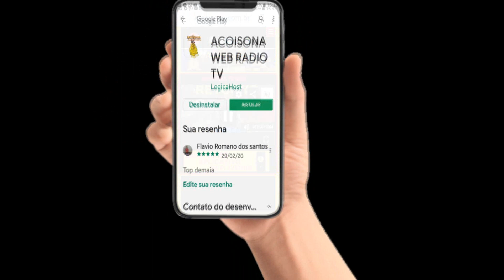COMO BAIXAR NOSSO APLICATIVO ACOISONA WEB RADIO TV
Contrate a equipe Acosona !!!